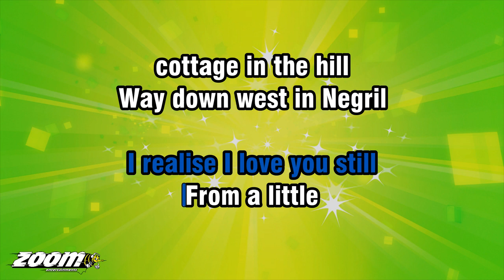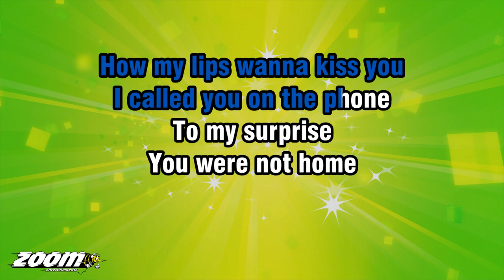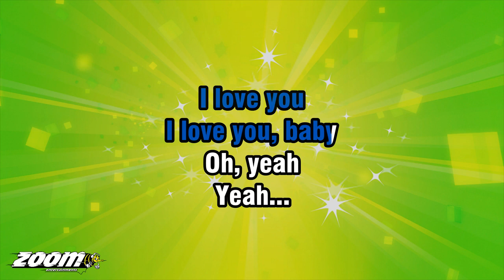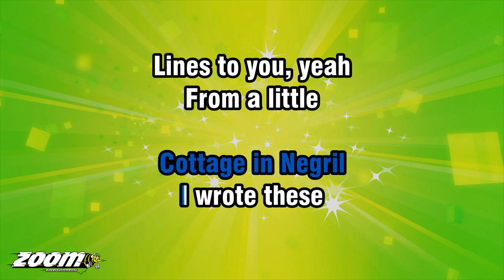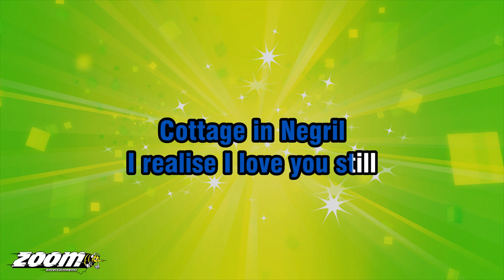Duane Stephenson - Cottage In Negril - Karaoke Version from Zoom Karaoke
Song lyrics:

OH-WOAH-WOAH...
YEAH...
FROM A LITTLE
COTTAGE IN NEGRIL
I WROTE THESE
LINES TO YOU, YEAH

FROM A LITTLE
COTTAGE IN NEGRIL
I REALISE I LOVE YOU STILL

FROM A LITTLE
COTTAGE IN THE HILL
WAY DOWN WEST IN NEGRIL
THIS MAN SIT
HE SIT PINING FOR YOUR LOVE

GEE-WEE, I MISS YOU
HOW MY LIPS WANNA KISS YOU
I CALLED YOU ON THE PHONE
TO MY SURPRISE
YOU WERE NOT HOME

BUT FROM A LITTLE
COTTAGE IN NEGRIL
I WROTE THESE

FROM A LITTLE
COTTAGE IN NEGRIL

BROTHERS GETTIN' J
SOME SNIFFING COCAINE
SOME GETTIN' HIGH
LICKIN' SINSEMILLA PIE

SOME GET HIGH
JAMMING SINSEMILLA CAKE
THEN GO WEST
TO WATCH SUNSET
AT THE RITZ CAFE

COTTAGE IN NEGRIL
I WROTE THESE LINES TO YOU
FROM A LITTLE
COTTAGE IN NEGRIL

OH, YEAH
YEAH...

BROTHERS GETTIN' J
SOME HOOKED ON COCAINE
SOME GETTIN' HIGH
LICKIN' ON THE COLLIE PIE

SOME GET HIGH
JAMMIN' SINSEMILLA CAKE
THEN GO WEST
TO WATCH SUNSET

COTTAGE IN NEGRIL
I WROTE THESE
LINES TO YOU, OOH

FROM A LITTLE
COTTAGE IN NEGRIL

OH-WOAH
FROM A LITTLE
COTTAGE IN NEGRIL
I WROTE THESE

FROM A LITTLE
COTTAGE IN NEGRIL